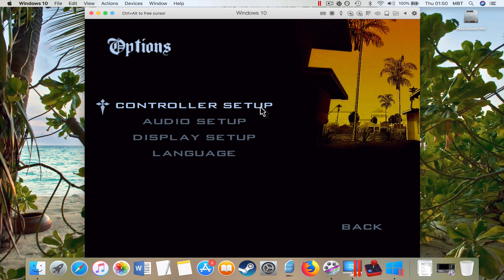#34 GTA San Andreas: Life's a Beach [MAC]